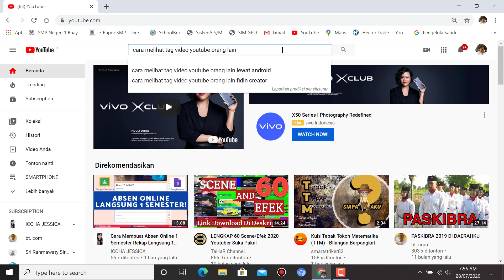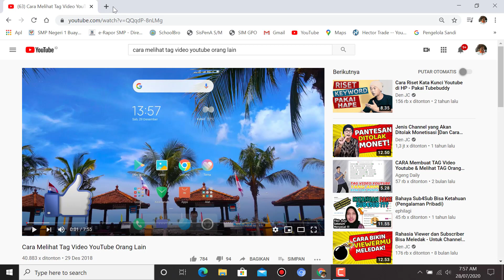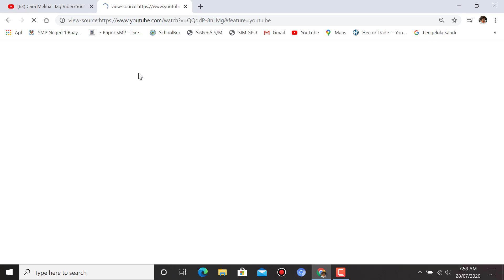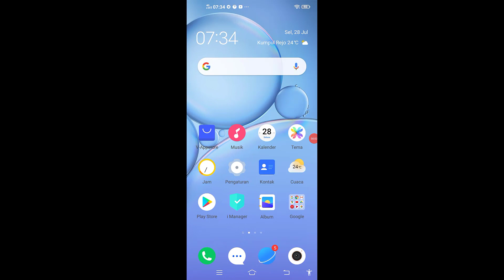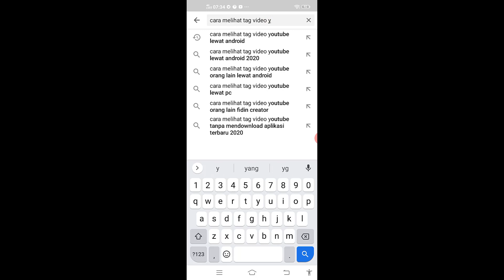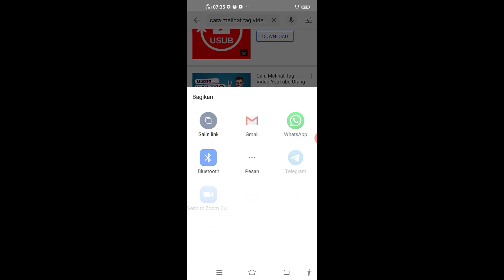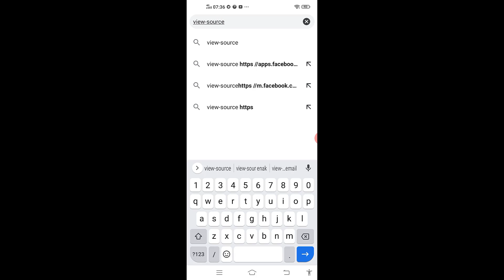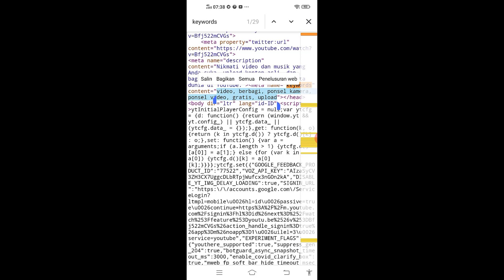CARA MELIHAT TAG VIDEO YOUTUBE ORANG LAIN MELALUI PC DAN HP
CARA MELIHAT TAG VIDEO YOUTUBE ORANG LAIN MELALUI PC DAN HP. Belajar menulis TAG di youtube agar mendapatkan viewer lebih banyak perlu melihat TAG yang dibuat oleh orang lain. Video ini menjelaskan cara melihat TAG orang lain baik melalui PC maupun HP.